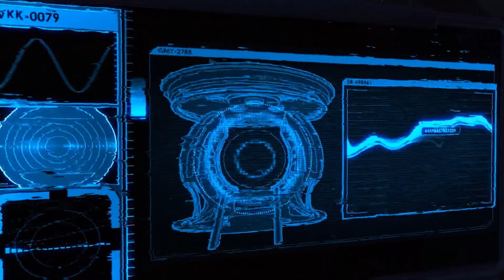XCOM 2 Let's Play #108 "Die neue Schreddersturm Kanone" german deutsch HD PC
Ein Let's Play zum rundenbasierten Strategiespiel XCOM2 von DaLoRiot.

Zen oder die Kunst, vom Rauchen zu lassen: